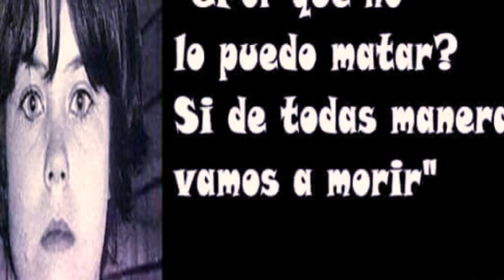August 23, 2016